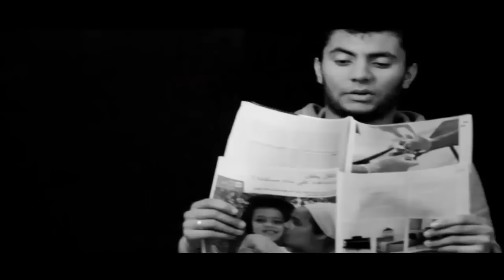Spoo Pow - Jamais Nkon 3abad (OFFICIEL CLIP HD)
Official © █║▌│█│║▌║││█║▌│║█║▌